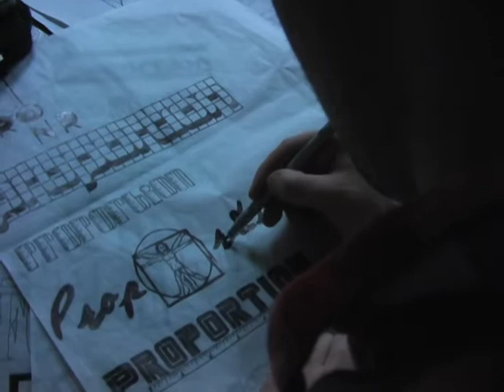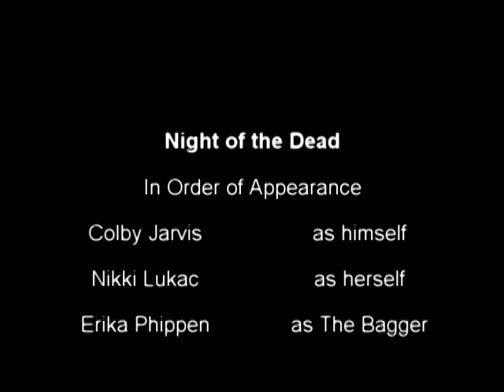night of the dead - powerpuffs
we're going to get an A